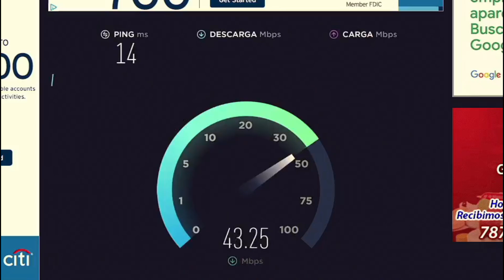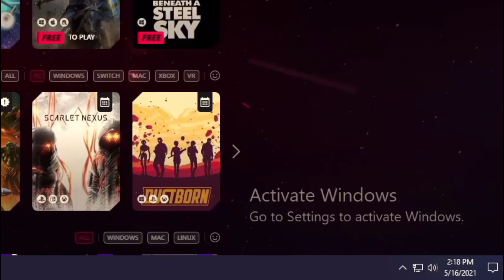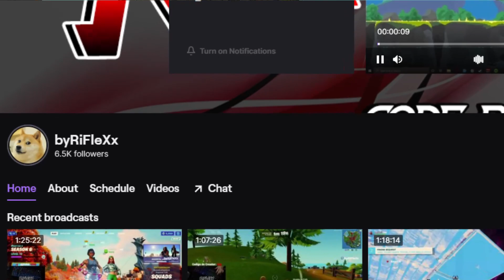Baja el ping en Fortnite? Cable de Ethernet Vale la Pena? (Cat 8)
En este video comparamos el cable de ethernet vs el WiFi, valdrá la pena?

👍Ya saben si me quieren apoyar usen mi codigo :3

“RXX”

Video creado y subido por byRiFleXx